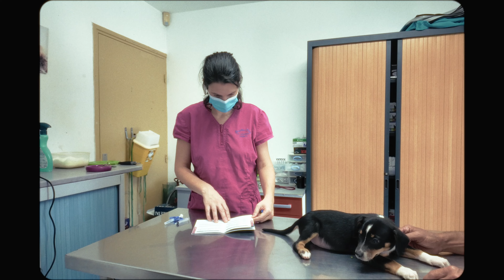Court métrage filmé avec DJI Osmo Pocket 3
"Je suis Babou" court métrage filmé avec DJI Osmo Pocket 3 et offert à la SPA de La Réunion
Merci aussi de mettre un pouce et commenter ;-)
Logiciels et matériels que j'utilise

# Montage, étalonnage, effets et post audio : DaVinci Resolve Studio 18.6
# Dji Mini 3 Pro avec DJI Smart Control - Drone Caméra Vidéo 4K/60Ips
# Sony ZV-E10 | Appareil photo vidéo hybride APS-C
# Sony FE 18-135mm f/3.5-5.6 OSS | Optique Monture E, Zoom APS-C
# 7 artisans 35mm F1.4 APS-C objectif Prime
# Meike 25mm f1.8 Objectif Manuel À Grande Ouverture Pour Olympus Micro 4/3/Sony E/IL EF-M/FujifilmX
# SIRUI 35mm f1.8 Objectif anamorphique pour Monture E, APS-C
# TTArtisan 17mm F1.4 APS-C objectif
# Feelworld – Moniteur de caméra LUT6, 6 pouces, 2600nits
# Sony GP-VPT2BT trépied Caméras numériques 3 Pieds Noir GP-VPT2BT
# Panneau lumineux Led pour Studio de photographie
# Lampe de panneau de photographie statique portable avec trépied et télécommande
# Toile de fond vert Chroma de 2x3 mètres
# Ulanzi – trépied extensible pour téléphone MT-16
# Ulanzi MT-47 MT-46 Métal Trépied Avec Arca Swiss
# MAONO AU-A04 Kit de Microphone USB avec bras de suspension, support anti-choc et filtre Anti-Pop
Sur Amazon
- Maono AU-100 Microphone Lavalier omnidirectionnel à condensateur électret Jack 3,5
Chez Amazon
# DJI Mic - Compact et Portable micros Lavalier sans Fil
# Victiv Trépied pour Appareil Photo 182 cm
# Ulanzi-Trépied de voyage vidéo OMBRA 1.6M
# Ulanzi – Mini téléprompteur Portable pour Smartphone/tablette/caméra DSLR enregistrement vidéo en direct Interview avec télécommande
# SmallRig cage avec poignée en silicone et plaque de dégagement rapide pour ZV-E10 Sony-3538B
Note :
Certains liens marqués d'un # sont des liens d’affiliation : je touche une petite commission si vous effectuez un achat via ces liens et notamment, en tant que Partenaire Amazon, je réalise un bénéfice sur les achats remplissant les conditions requises.
Bien sûr cela ne vous coûtera absolument rien en supplément, juste un petit coup de pouce pour aider à équiper et développer la chaine.
Et même avec certains liens vous bénéficierez d'une réduction.